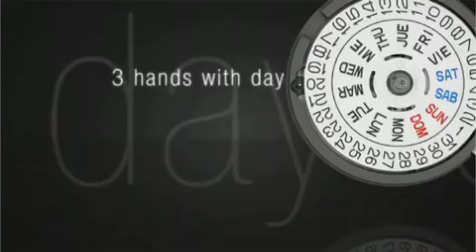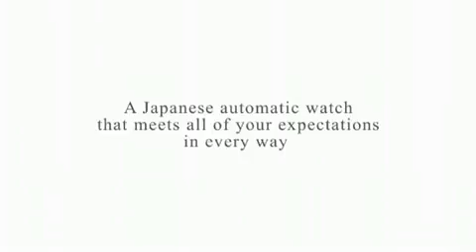J.Springs satovi - Poklon Dućan